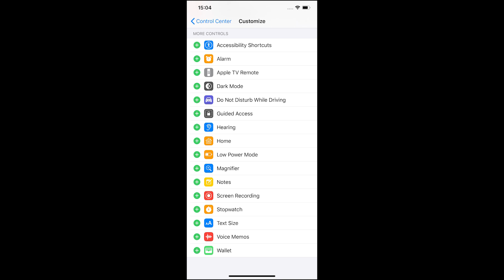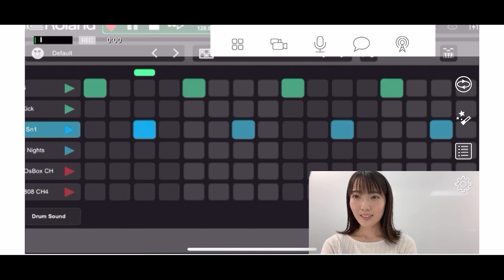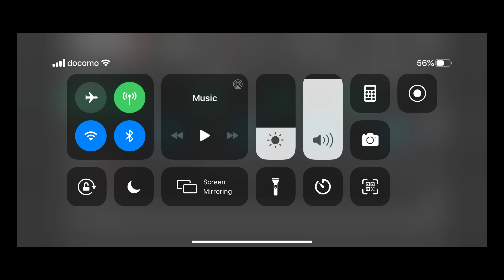“Streaming the Smartphone's Screen (Game Streaming Function)” Roland GO:LIVECAST update#03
Pro Production for Smartphone Livestreaming